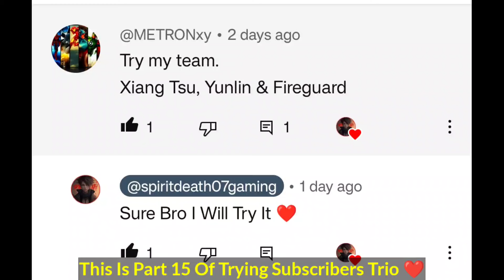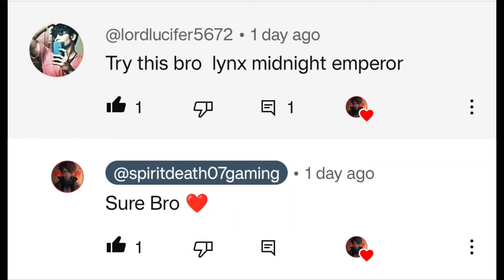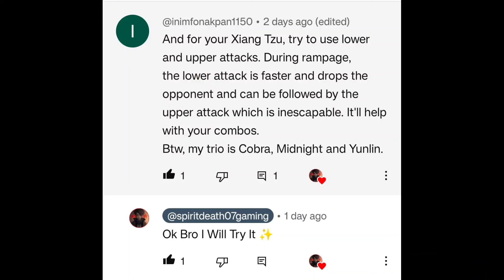When Nekki When 😩 You Will Nerf This Girl 🤡 Yunlin Supremacy 🔥 Shadow Fight 4 Arena SPIRIT DEATH 07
Hello Bhaiyo Aur Unki Behno.
Jai Hind 🇮🇳

Ab Yaha Tak Aa He Gye Ho To Follow Bhi Karlo 😁

Why Yunlin Should Be Nerfed
Yunlin Amazing Gameplay
How To Use Yunlin
Yunlin Combos
Yunlin Ocv
Shadow Fight 4 Arena Yunlin Gameplay
Yunlin New Weapon

shadow fight arena itu skin the destroyer of Epochs
shadow fight 4 arena new hero june
shadow fight 4 june gameplay
how to use june
june gameplay
june combos
how to get june faster

Radhe Radhe ❤️✨